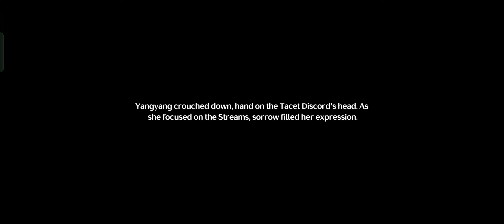Wuthering Waves [Part 9] || Android Gameplay